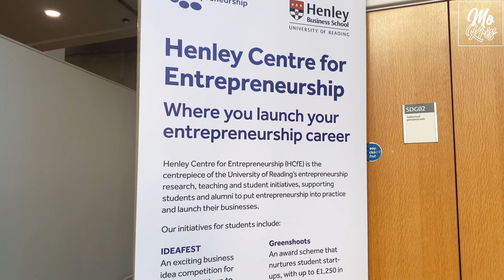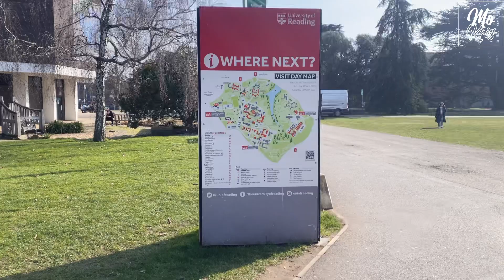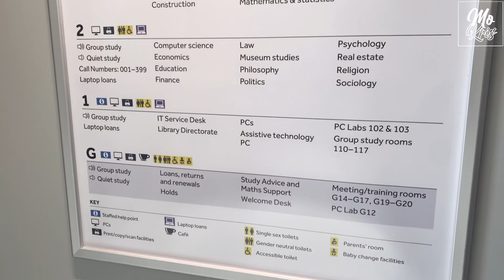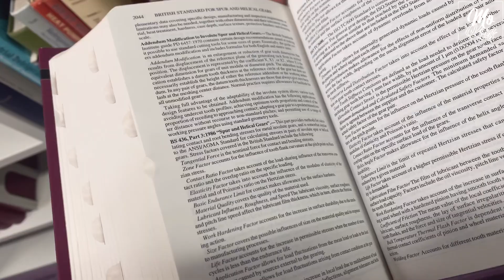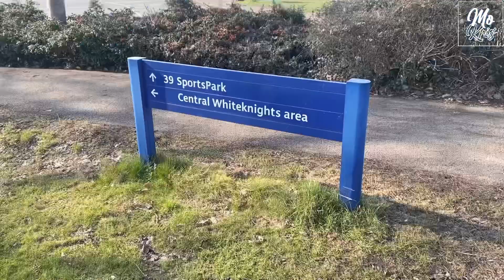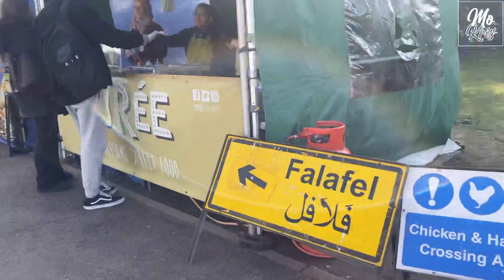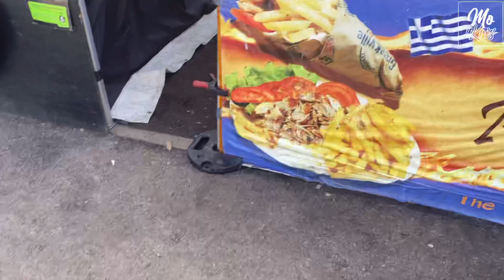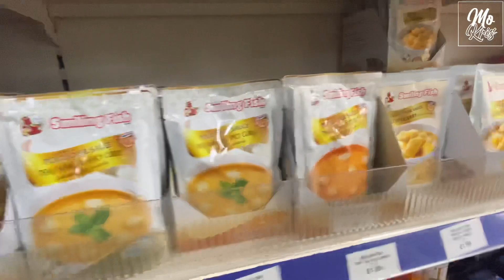Henley Business School Campus Tour | ICMA Centre | Quick tour | Street Foods 🌯🥙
Hi guys, today I did a tour of University of Reading and Henley Business School (whitekni￼ghts campus)!

Henley Business School forms part of the University of Reading and ICMA Centre is one among four centres in Henley Business School.